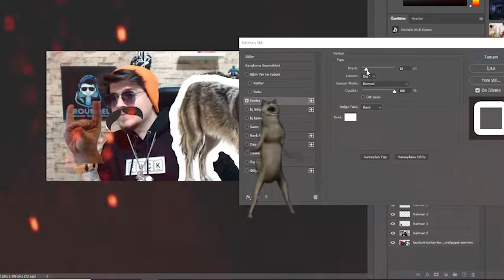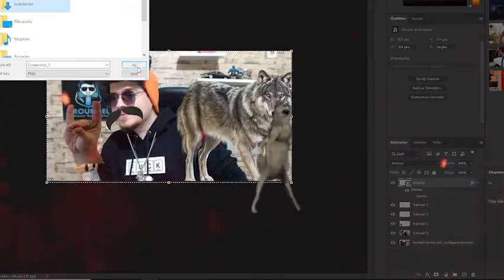ROUNDEL AMA ÜLKÜCÜ OLUYOR